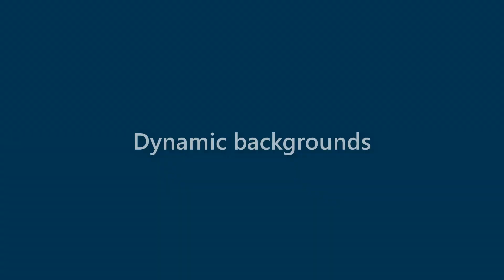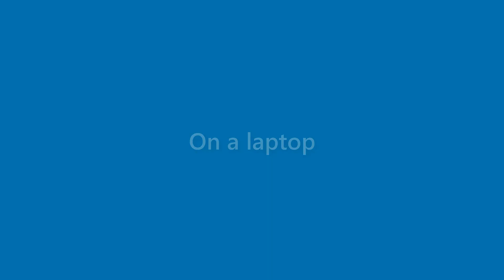Jake Barton - appearance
Name Look - Jake Barton - appearance. In this video we present "Jake Barton" name look and feel in various scenarios.
This video will cover:
How does "Jake Barton" look as a personal letterhead?
How does "Jake Barton" look on a business card?
How does "Jake Barton" look on a computer/laptop screen?
How does "Jake Barton" look with different background colors?
How does "Jake Barton" look with various fonts?